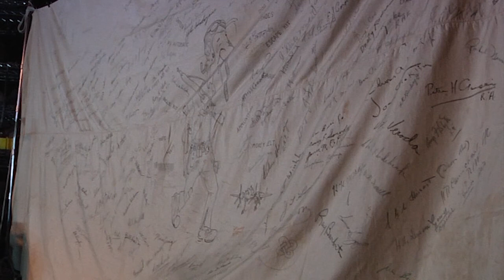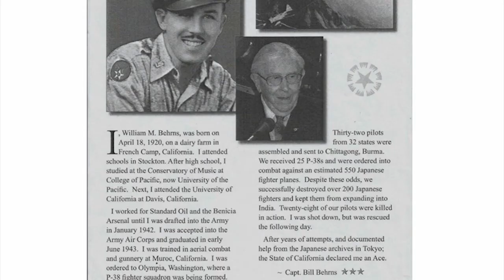WWII Ace Pilot Bill Behrns